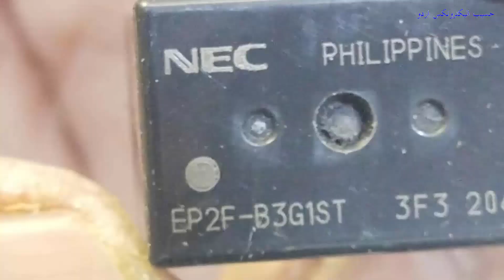{526} Peugeot ECU Valeo BSI, What is Inside - Part 2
{526} Peugeot ECU Valeo BSI J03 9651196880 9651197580, What is Inside - Part 2. i opened peugeot ecm ecu (engine control module / engine control unit). it is a car computer which monitors and controls the functions of the car. in this teardown process i dismantled the computer controller pcb e2828807 / 32315065  and power motherboard.